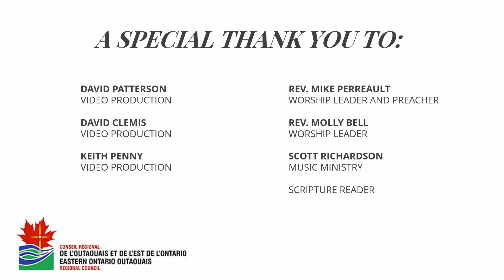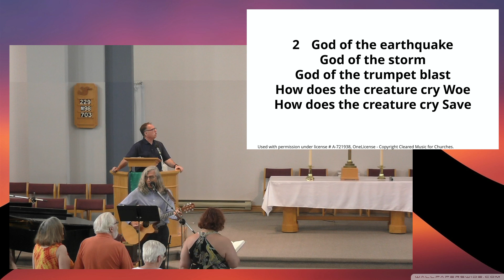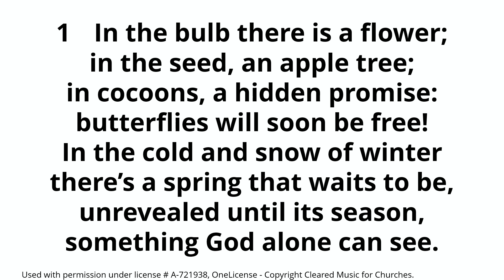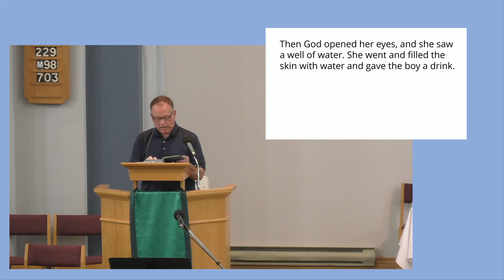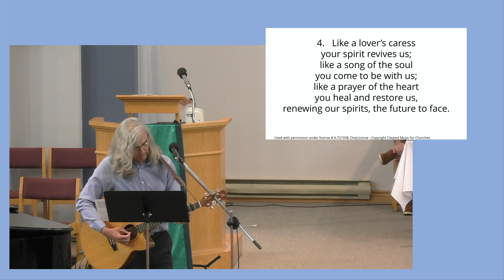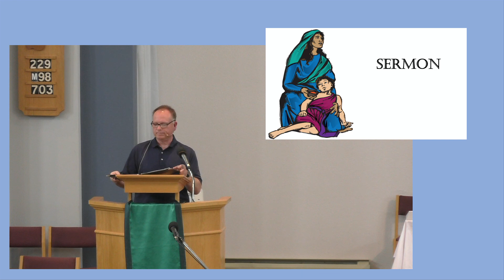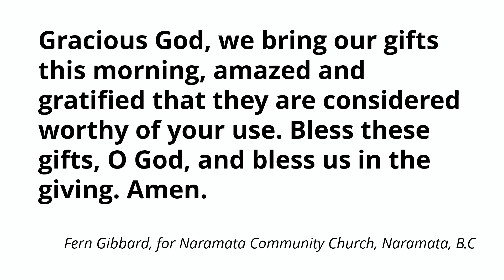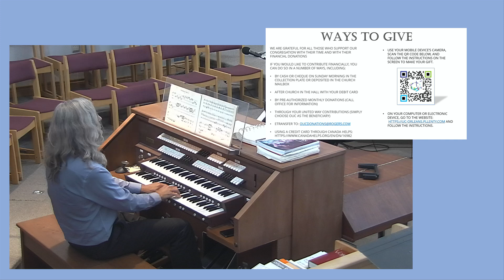June 15, 2023 3